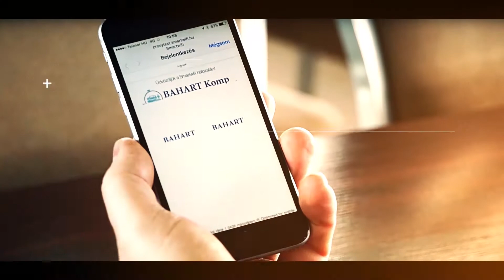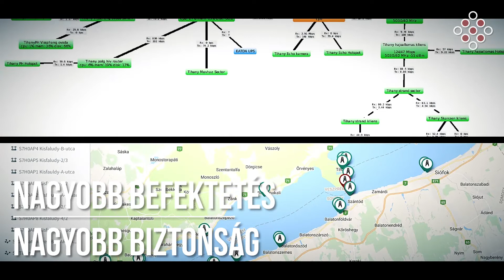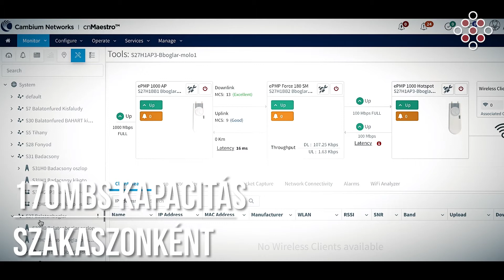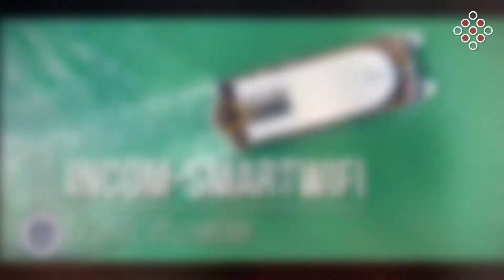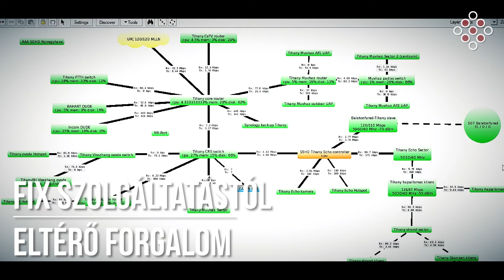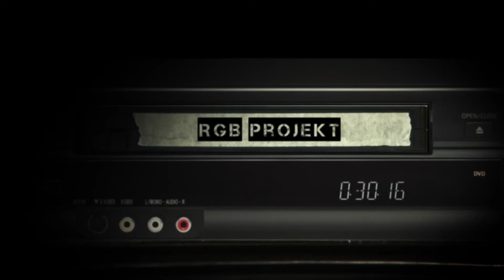Cambium Networks E-1000 Hotspot Esettanulmány: BAHART Zrt. Smartwifi hálózat - ENGLISH SUBTITLES!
Bemutatjuk a Balatoni Hajózási Zrt. Publikus WiFi hotspot hálózatát, amit az Incom Wireless Smartwifi szolgáltatásával valósítottak meg a Cambium Networks ePMP illetve E-1000 WiFi hotspot-ok segítségével.